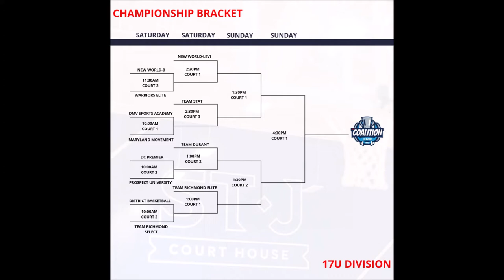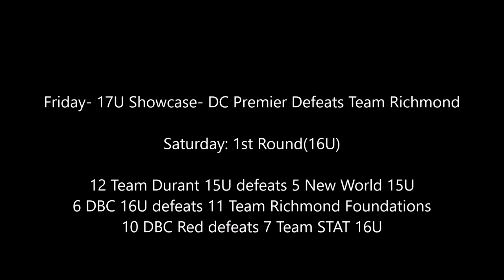Prospect Univ vs DC Premier 17U 2nd Half- 2020 I-95 Coalition League Finale Powered by St James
11 Prospect Univ vs 6 DC Premier 17U 2nd Half along with Look In on 12 MD Movement vs 5 DMV Sports Academy 17U 2nd Half
2020 I-95 Coalition League Finale Playoffs 1st Round Powered by The St James
Springfield, Virginia